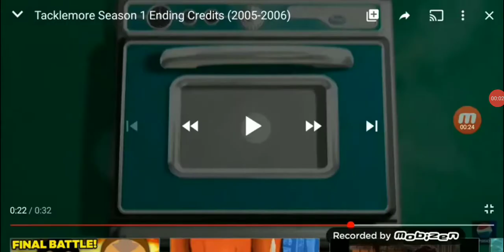Schneider's Bakery/Acme Productions/NBC Universal Television Studio (2006) #1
Seen on Tacklemore Season 2.